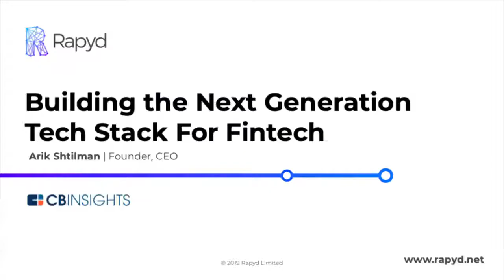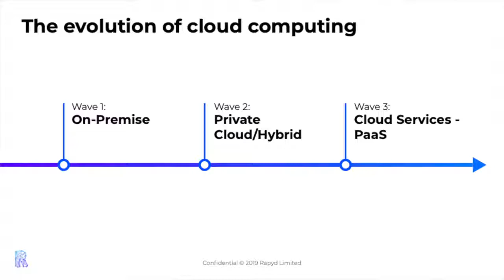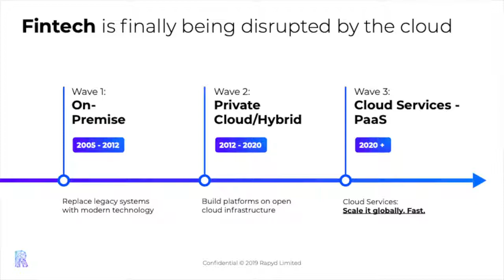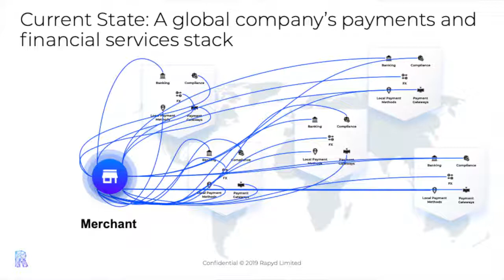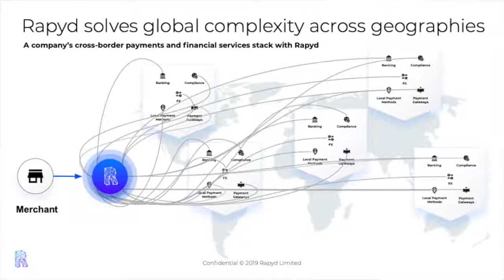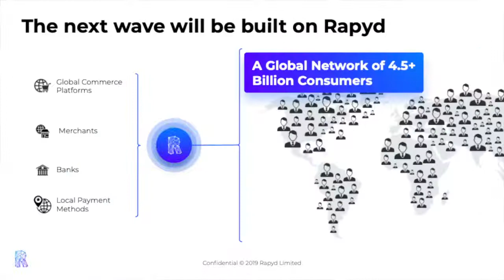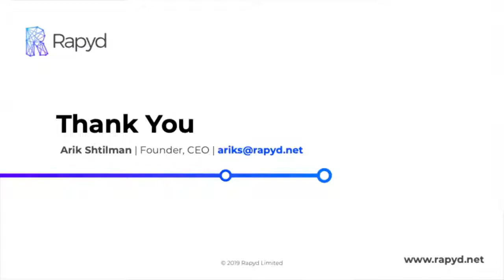Rapyd's CEO Arik Shtilman at CB Insights Future of Fintech 2019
Arik Shtilman, Co-Founder & CEO of payment app Rapyd, presents at the Future of Fintech 2019 in NYC.